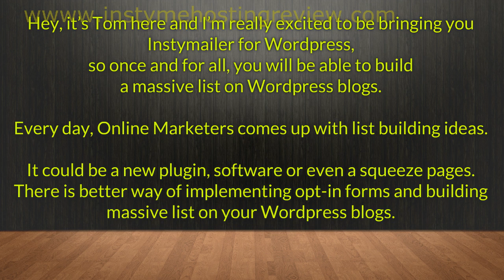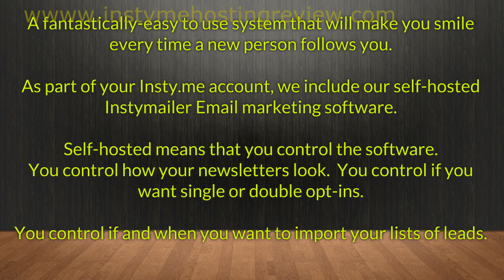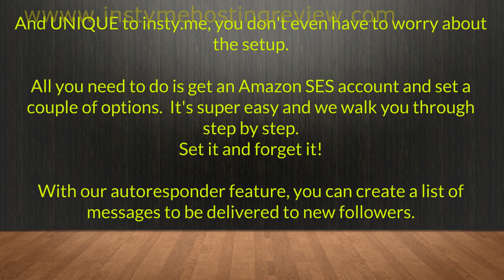WP Autoresponder And Newsletter Plugin Reviews